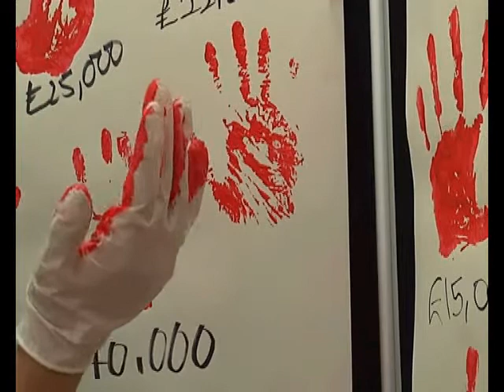Tuition fee debate - Huddersfield and Oldham Students' Union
Some of the activities and debates that happened during the Keep the Cap campaign at the University of Huddersfield and Oldham Campus